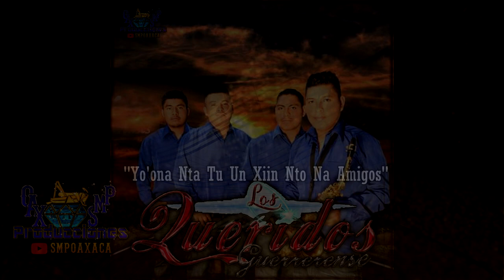Yoona Nta Tu Un Xiin Nto Na amigos - Los Queridos Guerrerense Vol.1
AQUI LES DJO UNA CANCION DE LOS QUERIDOS GUERRERENSE VOL.1